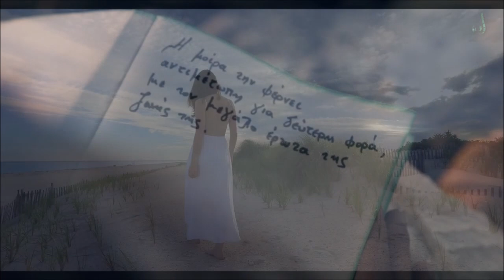Alan Walker - Faded (Khurumulla's ReShift) - Teaser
New ReMix Coming soon